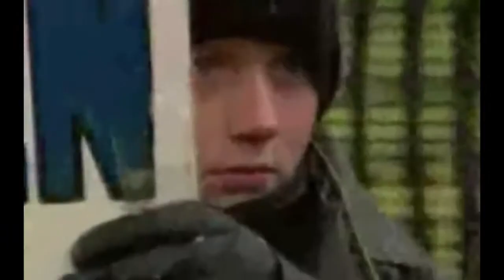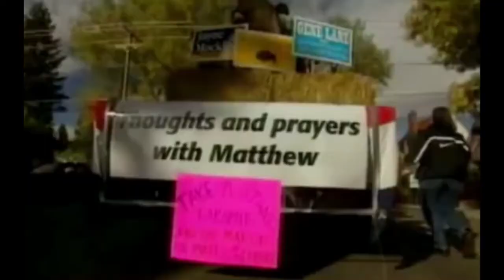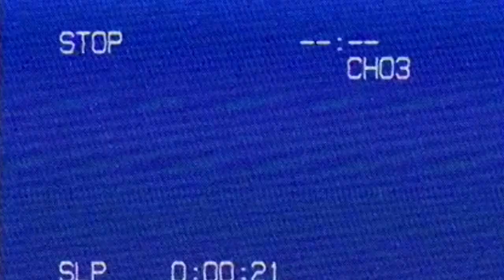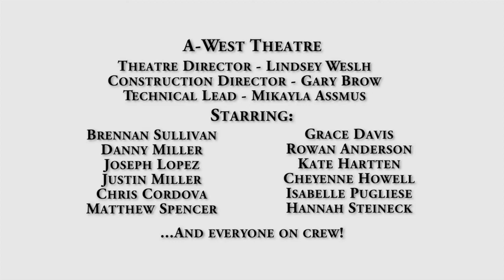Arvada West Theatre Company; Laramie Project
Public ad for my high school's production of the Laramie Project. Producers Jason Turner and Cheyenne Howell. Show dates: October 22,23,&24.